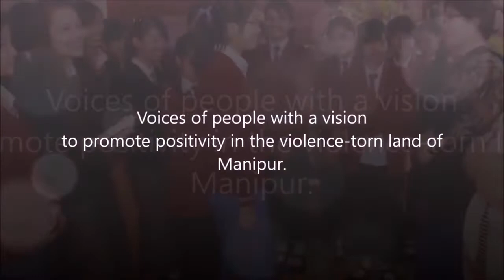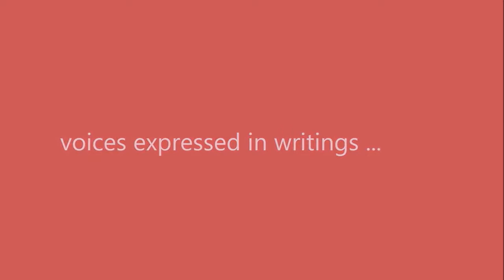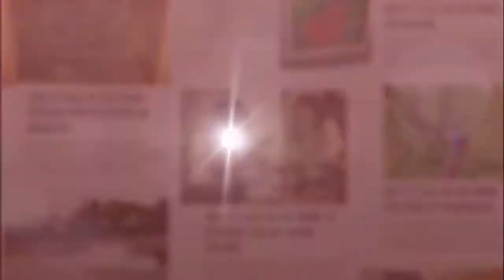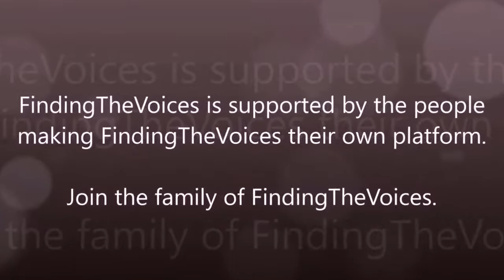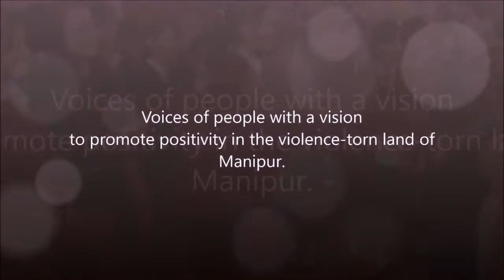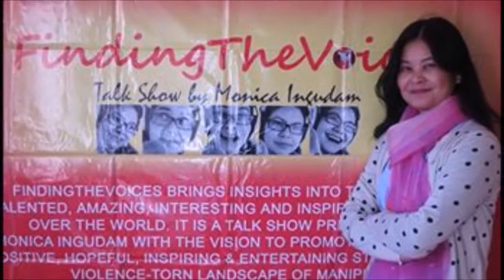S03E01 FindingTheVoices with Nameirakpam Chingkheinganba, conquering Mount Everest at the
S03E01 FindingTheVoices: Conquering Mount Everest at the age of 16, an interview with Nameirakpam Chingkheinganba from Manipur. Guest Speaker